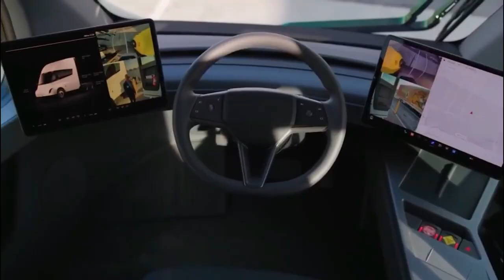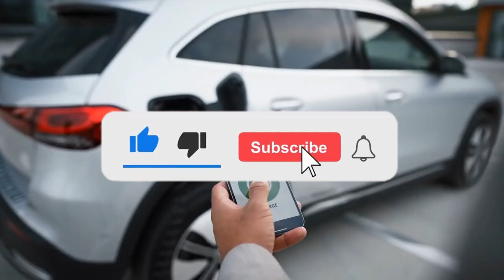2024 TESLA Semi Truck Review [ Luxury Tips ]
From luxury interior details to the coolest features available, this video is packed with information on the 2024 Tesla Semi Truck. If you're interested in purchasing or leasing this vehicle, be sure to watch the video to learn all you need to know!

Tesla Brand Videos